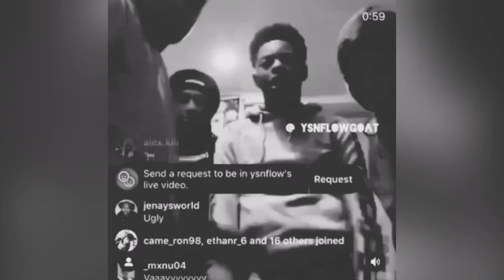YSN Flow - TOASTER (Drill Snippet) 😈🎒🔫 [posting full song tomorrow]